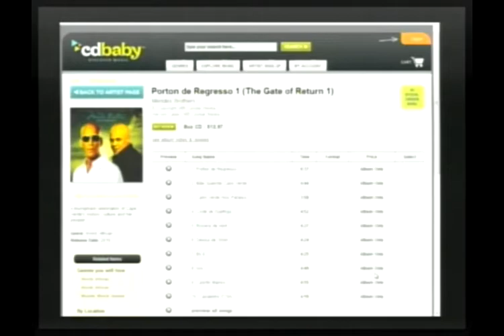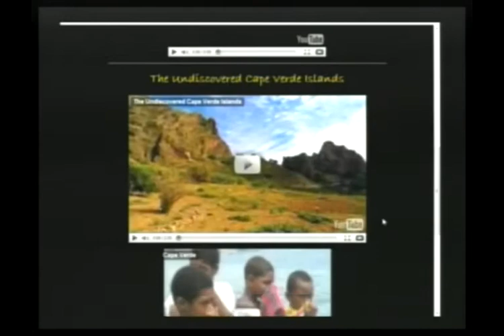Special Guest Mendes Brothers Music "Porton De Regresso 1 - The Gate of Return" CD & Tour (Pt 5/16)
Morning Coffee with Mario Talk Show Series: Cape Verde music icons the Mendes Brothers are our special in studio guest this morning. We premier their new CD release "Porton De Regresso 1" and chat with the talented brothers on their tour through the US. News topics include the Thai government violent crackdown on protesters, the oil spill plot CONTINUES to thicken, and the Taliban attacks a Kabul convoy. Come on down, let's talk! (05-19-10) PART 3 - PARTIAL EPISODE